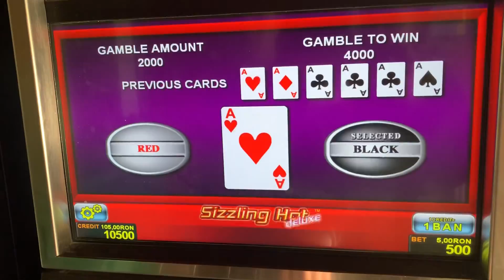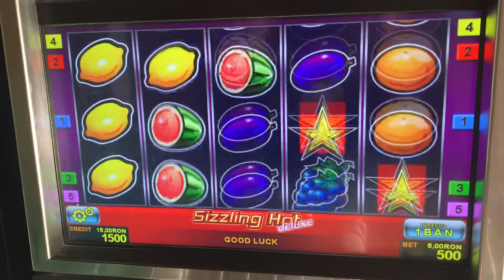Păcănele 77777 - miza 500